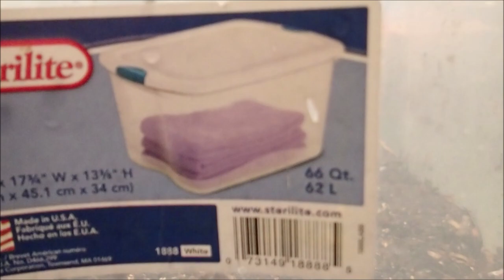Red Wiggler cocoon only bin (8 weeks)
I started this bin on September 1, 2018 with 300 red wiggler cocoons that I picked out of my worm factory 360. Today I counted how many babies hatched from the 300 cocoons. Interesting to know how many worms are in a cocoon on average.